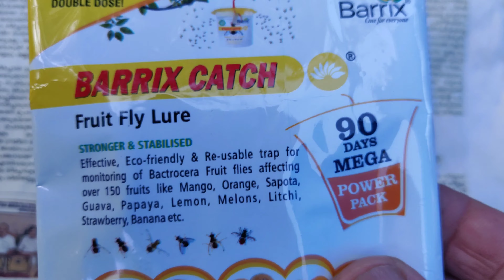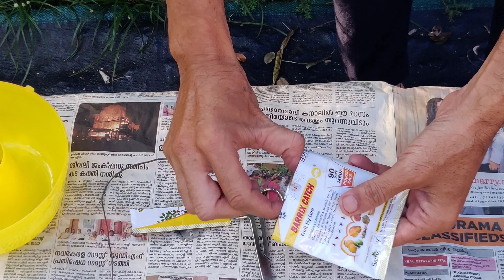പഴങ്ങൾക്ക് സംരക്ഷണം ഒരുക്കാംfruits harvesting guava ber apple#fertilization#phosphorus#fly lure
@ber apple
@fruits malayalam
@harvesting malayalam
@plants malayalam
@guava malayalam
@ber apple malayalam
@fly lure
@fly lure malayalam
@thai pink guava
@thai pink guava malayalam
@fertilizer malayalam
@phosphorus fertilizer
@phosphorus fertilizer malayalam
@pheromone trap
@pheromone trap malayalam